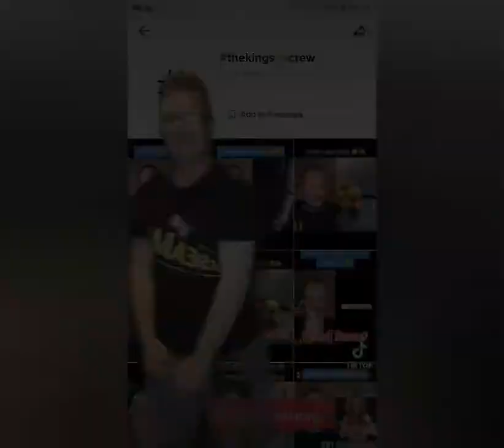The Kings Crew - Tik Tok Tuesday S1 E1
thekings👑crew
thequeens👑crew

Welcome to a new series to my channel, where i post every Tuesday and Thursday

I will be doing 5/6 Seasons of this and i really hope you enjoy these videos.

I will be having different people from The Kings Crew members.

but the main people who will still be staying in are Myself, Caz, Chris and Dylan.

You will be copyrighted if you do repost this video